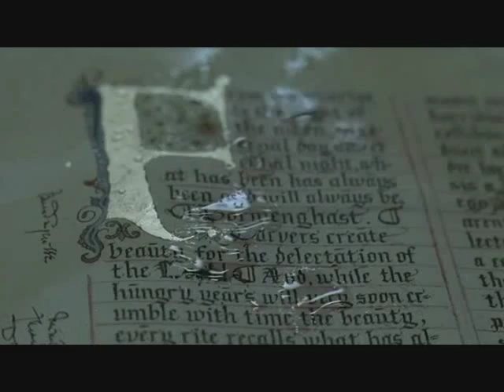Gormenghast - Steerpike (Music Video)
Black Black Heart - David Usher

BBC Production of Gormenghast. Novels written by Mervyn Peake.

"I don't know about at my service. I'd rather have somebody 'in' my service perhaps. But not 'at' it. Oh, no. I wouldn't have any service left if every young gentleman who arrived through my door was suddenly 'at' it. It would soon be in shreds. Ha, ha, ha! Absolutely in shreds."

-Steerpike & Dr Prunesquallor